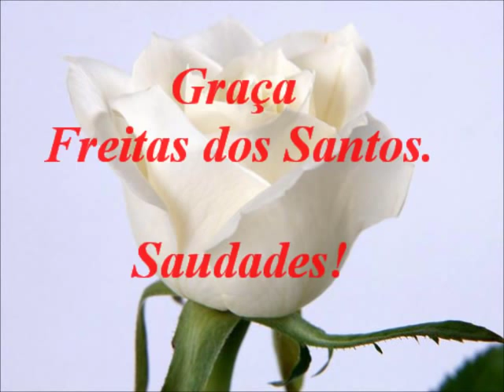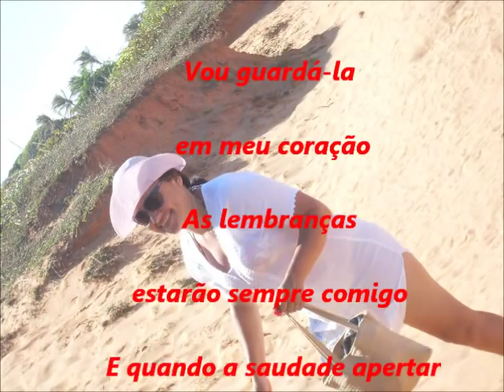Graça Freitas- Saudades (Abraço Eterno)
E quando a saudade apertar, lembrarei desse sorriso que sempre me fez tão Feliz...